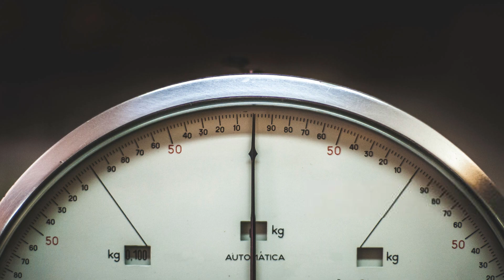Comparei o peso das CHUTEIRAS mais recentes com o meu telemóvel | Não vão acreditar no resultado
O que é que pesa mais o meu telemóvel ou algumas destas novas chuteiras?
No vídeo de hoje voltei a pesar novamente todas as chuteiras mais recentes do mercado, pois é algo que se dá muita importância aquando do momento de voltar a comprar um novo modelo para o nosso regresso ao futebol. Não percas o vídeo completo porque tive uma verdadeira surpresa.

Compra as tuas novas chuteiras AQUI ⬇️⬇️
◾ 🛒 Futbolemotion.com/pt - ENVIOS PARA PORTUGAL EM 24/48H

soloporteros_botas